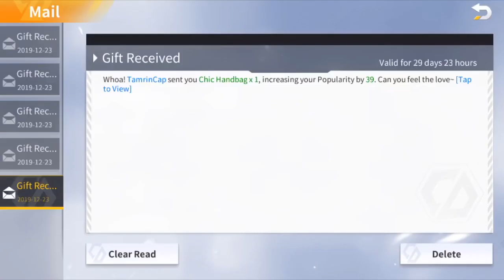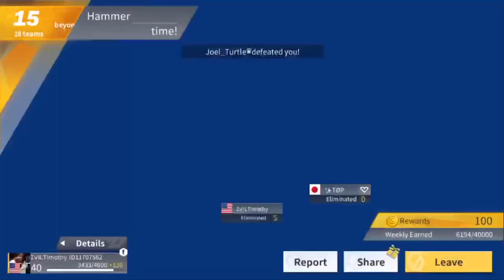Creative Destruction *CHRISTMAS* 💎3000💎Spending Spree